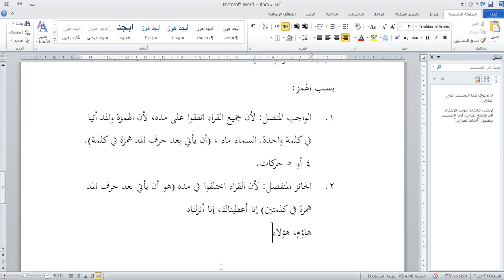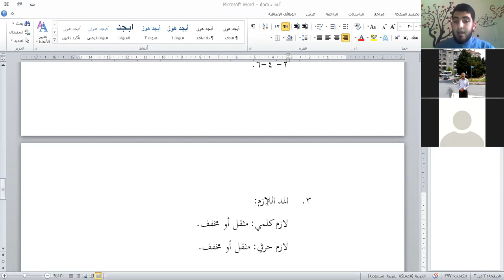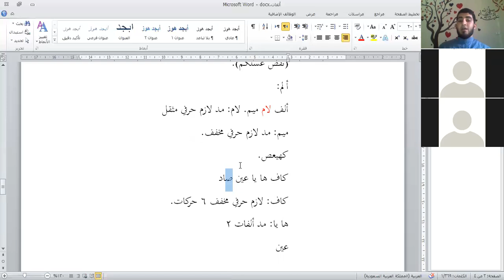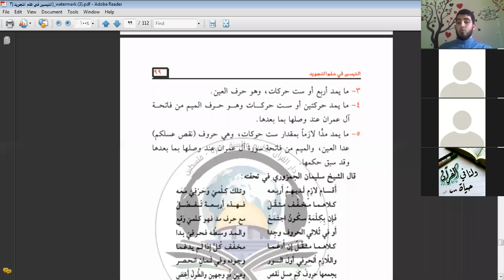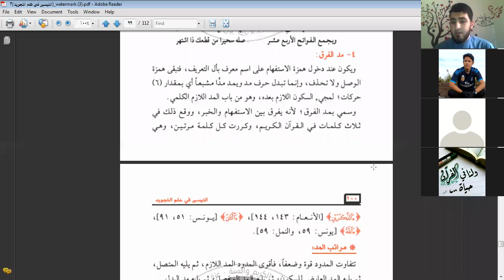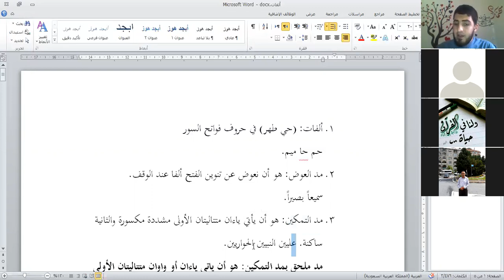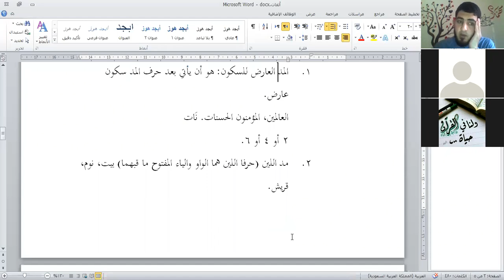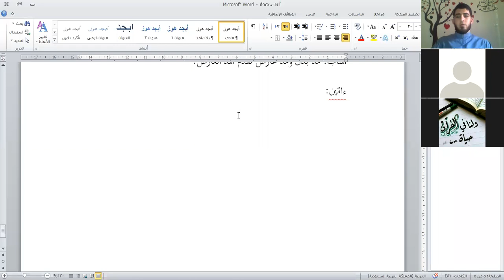المحاضرة السابعة دورة تأهيلية ولطائف من حياة القراء الجزء الثاني